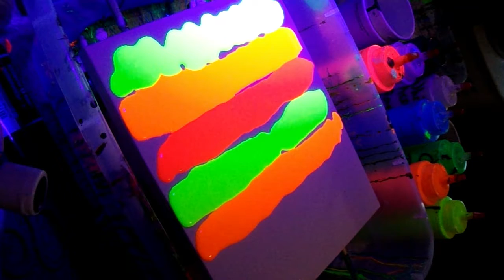Fire Element Fluid Art Swipe ~Allura's Dark Corner~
A Fire Swipe i did with my phosphorescent paints. As you can see the paint glows under a black light. I used 2:1 ratio for my painting medium. I did use silicone for this project.

If you would like to buy any of my artwork you can check out my etsy page: